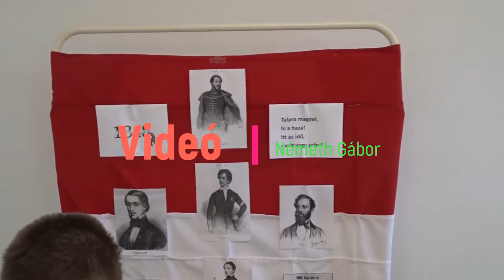1848–49-es forradalom és szabadságharc évfordulójára emlékezünk